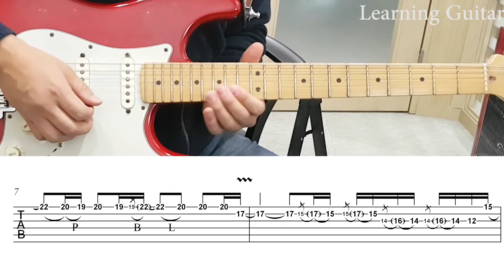Knocking on Heaven's Door ( Guns N' Roses ) Guitar 1St solo( with TAB)-기타솔로모음 1권 p40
Knocking on Heaven's door solo  -TAB
기타솔로모음교재 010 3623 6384로 문자주세요 (기타솔로모음이라고 적어주세요 )